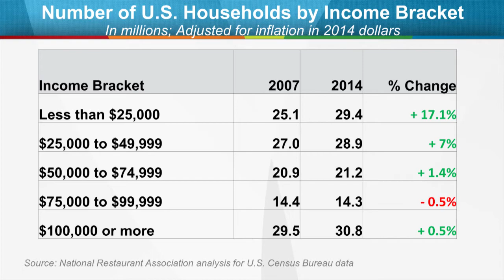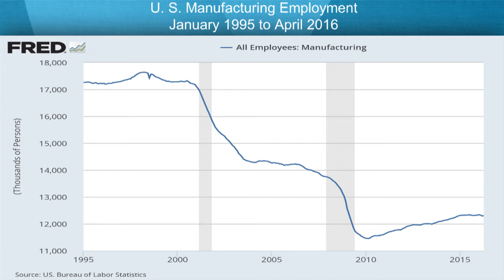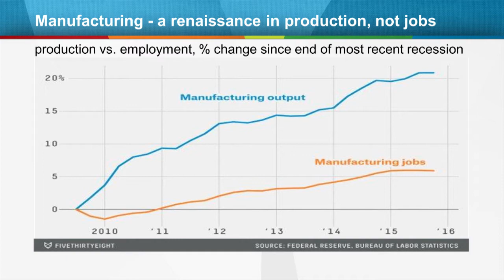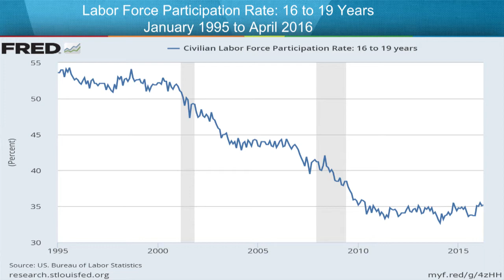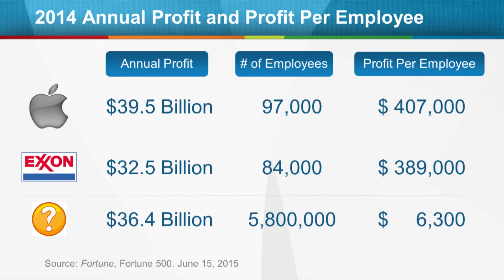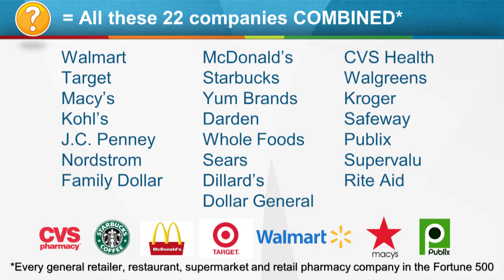Bloomin' Brands Joe Kadow at FRLA Summer Board Meeting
Additional Source Materials:

Brynjolfsson, Eric and Andrew McAfee, The Second Machine Age: Work, Progress and Prosperity in a Time of Brilliant Technologies. W.W. Norton & Company, 2014

Surowiecki, James, The Pay is Too Damn Low. The New Yorker, August 2013

Pew Research Center, America’s Shrinking Middle Class, May 2016